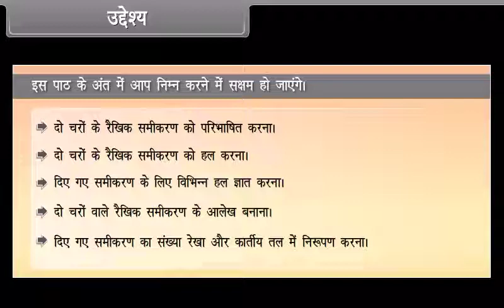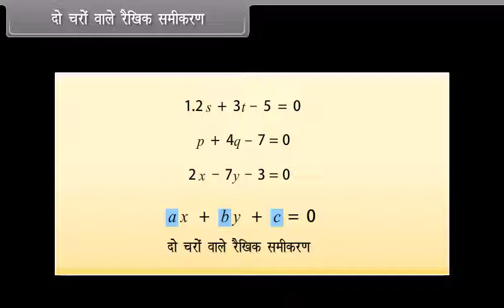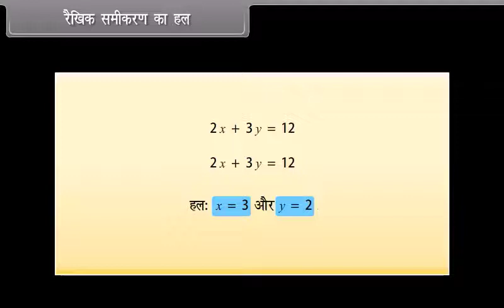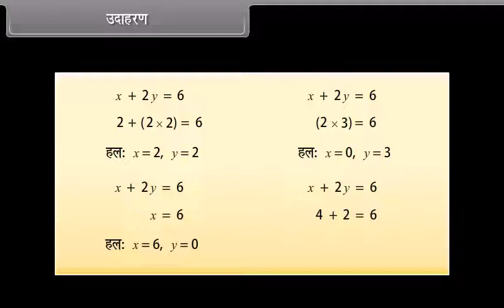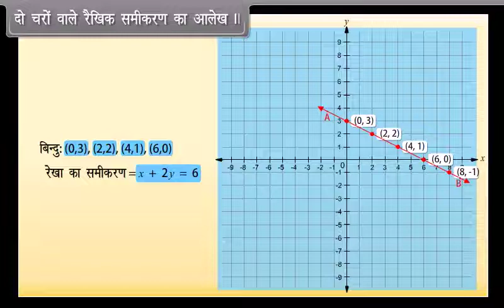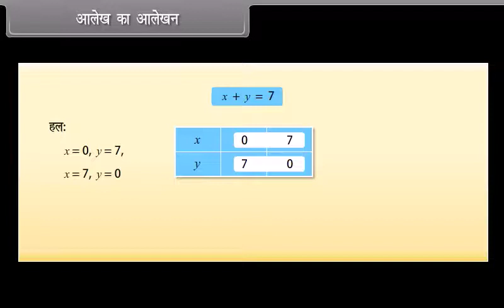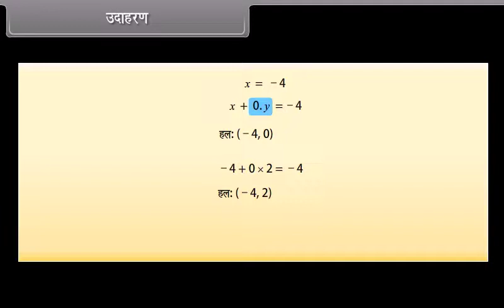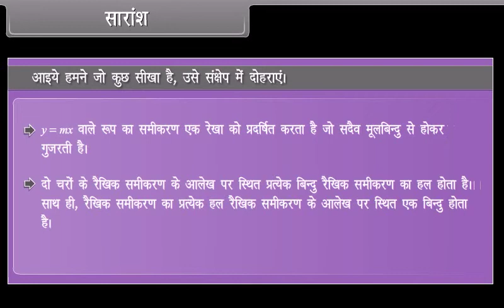Linear Equations in two variables